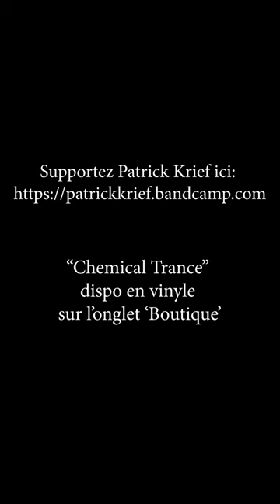Le choix du jour de Gautier: Chemical Trance de Patrick Krief ✨